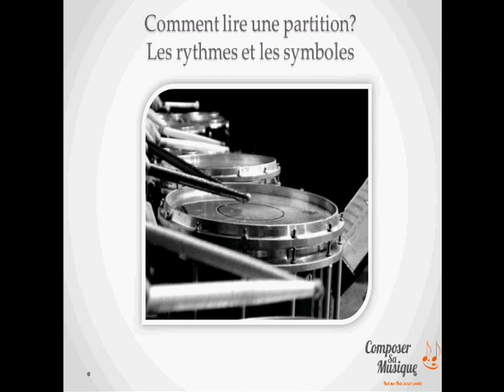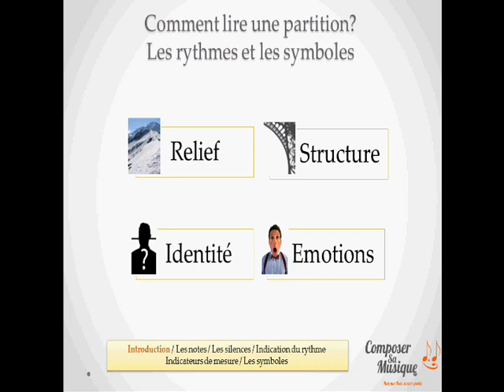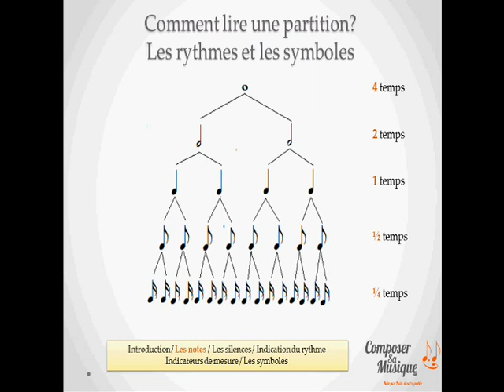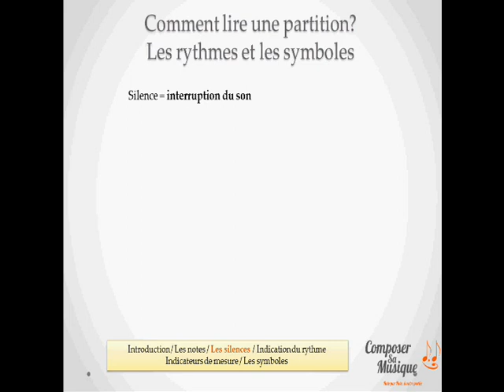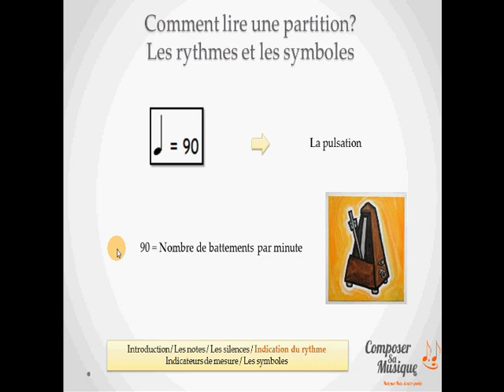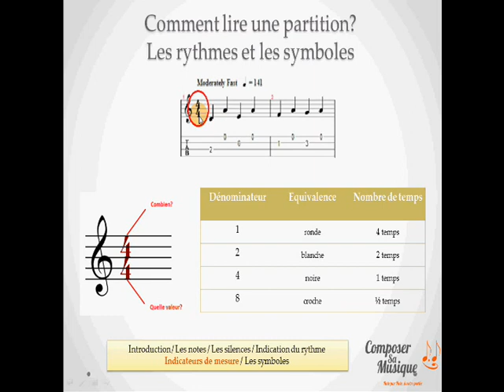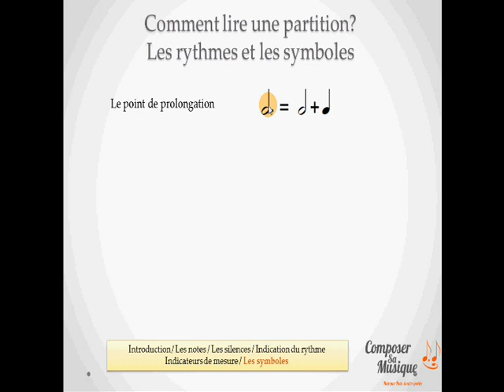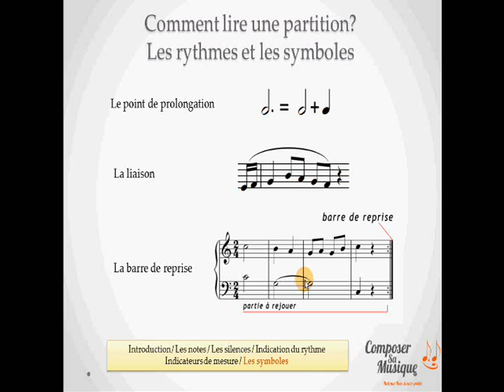Comment lire une partition (2/2) :les rythmes et les symboles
►💻 Mes autres FORMATIONS EN LIGNE pour aller plus loin:
- "Solfège Pratique" pour apprendre le solfège de façon simple et ludique
- "S'Enregistrer comme un Pro": pour enregistrer sa musique directement depuis chez soi